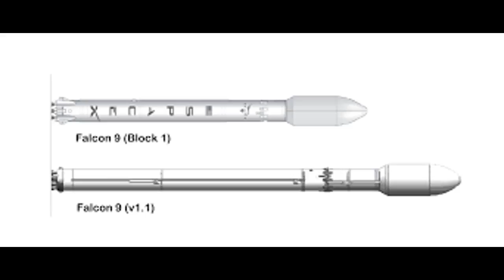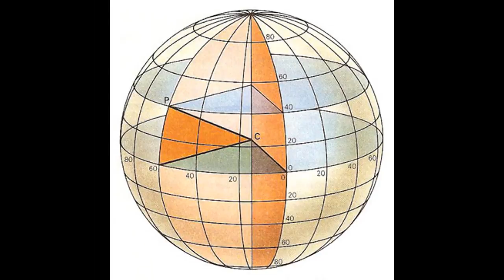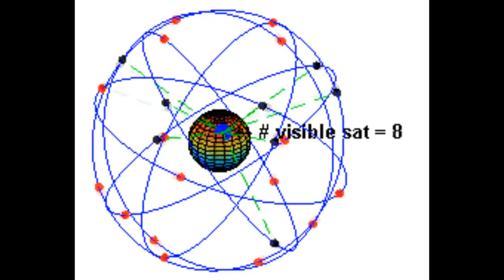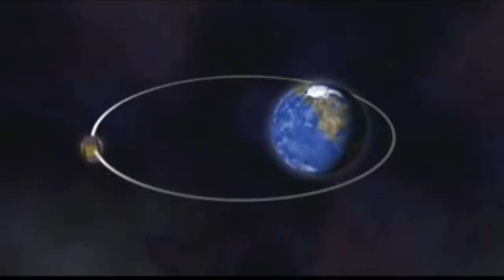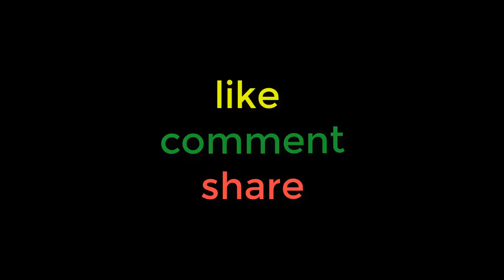Bangabandhu-1(আমাদের স্যাটেলাইট) What are Satellites?? How Satellites Work??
Bangabandhu-1 satellite will be launched soon As a result, we will enjoy various benefits
There are 40 transpoters in this satellite, 20 of which we can rent। Through this satellite, the Internet will become easier for us.